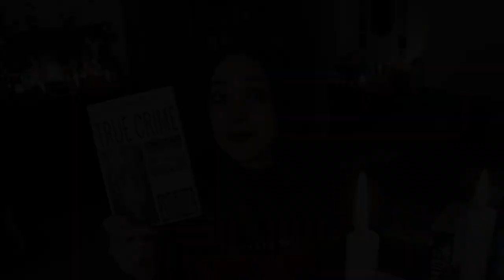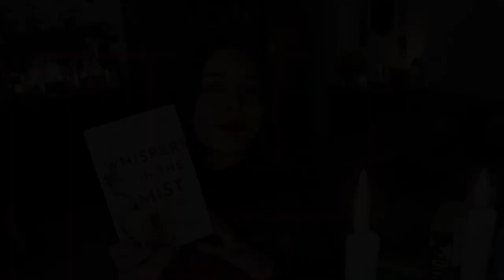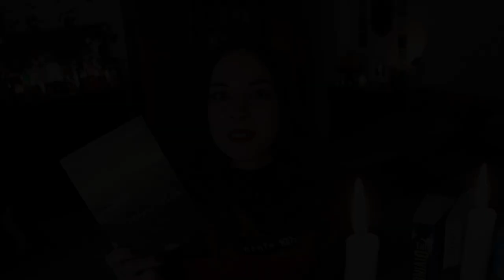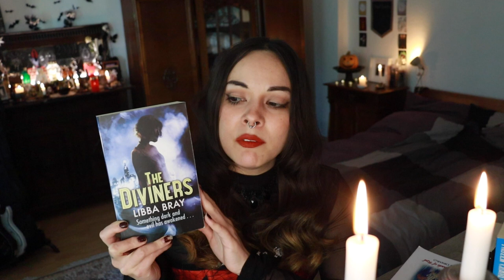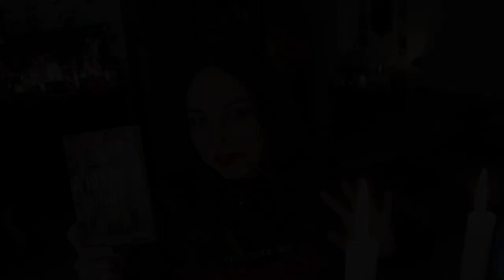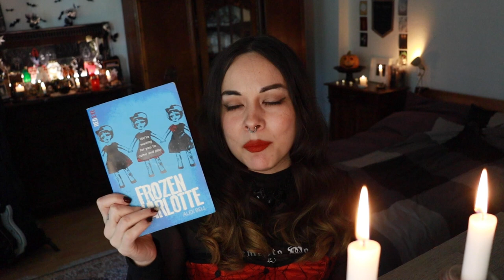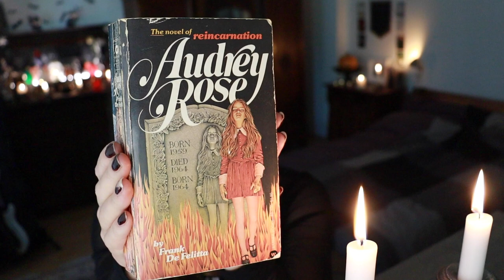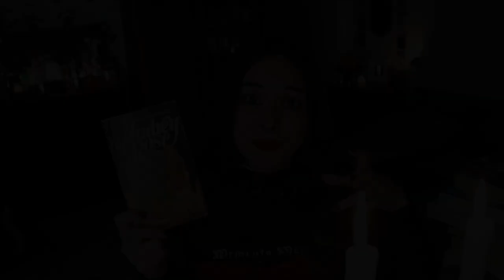Horror Book Tag | Friday the 13th Franchise (Paperback Junky) | June 2021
A book tag inspired by the Friday the 13th Franchise. Original tag by @MattWall

Chambers:
00:00 Greetings, Terrarium
00:50 Shoutout to @ReginasHauntedLibrary
01:47 Q1
02:54 Q2
03:20 Q3
04:10 Q4
05:02 Q5 -?
05:26 Q6
06:04 Q7 -?
06:21 Q8
08:03 Q9
08:35 Q10
09:48 Q11-?
10:05 Q12
11:07 Q13

People tagged: @DarkBetweenPages and Michelle's Tribe

Questions:
PART 1: A book where the mother is the villain.
PART 2: A book in the backwoods.
PART 3: A book with a masked character.
PART 4: A book with the best final chapter
PART 5: A series book that changes its protagonist from the first book.
PART 6: A book with someone or something resurrected from death.
PART 7: A book with a character with telekinesis.
PART 8: A book that takes place in New York.
PART 9: A book that takes place in Hell or has something to do with the occult.
PART X: A book that takes place in space.
PART 11: A book that has characters from different franchises / mash up.
PART 12: A book that is a retelling
PART 13: A book that you found in a thrift or antique shop.

Hi, I'm Mers and welcome to my Horror BookTube Channel: Harpies in the Trees

I used to be an avid reader, but life got in the way so I stopped reading for a very long time but decided to change that in December 2018 and I want to share what I'm reading and discovering on my journey back into the wonderful world of books.

Horror fiction is my favorite genre, especially the supernatural! This channel is solely focused on horror and all things creepy.

I will be doing horror book reviews, book hauls, book crate unboxings, author interviews, readings, creative projects inspired by books, checking out street libraries, exploring cemeteries here in Berlin and more! Sometimes the odd thriller or mystery will be here but mostly horror 🖤